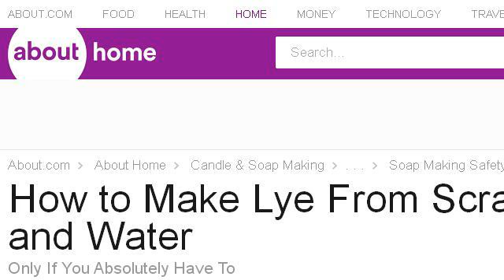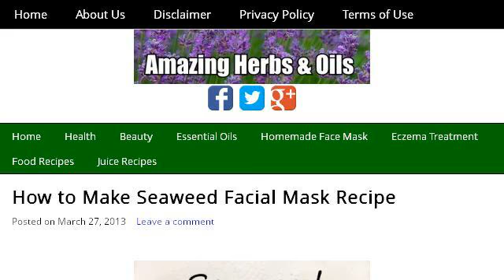How-To Make Seaweed And Kelp Body Soap